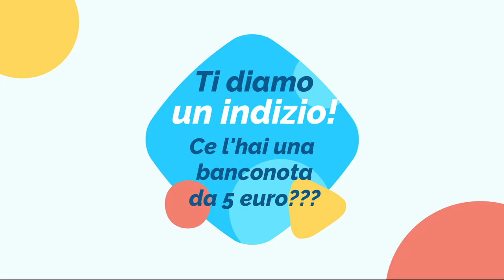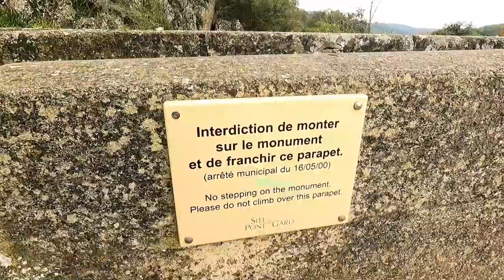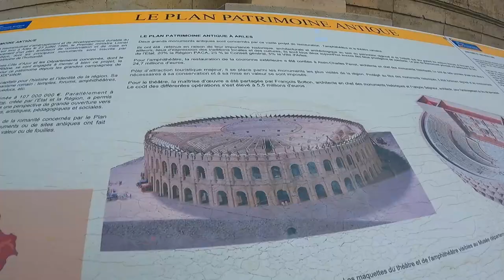🚌Tour della Provenza in Camper Pt.2🚌La Camargue, Pont du Gard, Arles, le saline e fenicotteri rosa!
Lo sai perchè le saline della Camargue hanno quel stupendo colore rosa?
E lo sai che il Ponte illustrato sulla banconota da 5 euro esiste davvero?
E lo sapevi che c'è un "Colosseo in minuatura" ad Arles?

Ed eccoci nella seconda parte del nostro viaggio alla scoperta della Provenza, nel sud della Francia, dove andremo alla ricerca delle cosa più particolari di questa fantastica regione!

Che dire, ne siamo stati colpiti ancora una volta! Saranno le saline rosa con i fenicotteri rosa, Il Pont du Gard, famoso per essere rappresentato sulla banconota da 5 euro, sarà per l'arena di Arles, che ospita le più belle corse camarghesi e molto altro...
Nel tragitto ne abbiamo approfittato anche per fare delle brevi soste allo château de Beaucaire e a Aigues Mortes, che meritano sicuramente una visita!
Ma questo è solo l'inizio del nostro viaggio alla scoperta della Penisola Iberica!
Visiteremo i luoghi più incantevoli di Spagna e Portogallo e proveremo i loro succulenti piatti tipici!
Ovviamente proveremo a replicare le varie ricette nella cucina della nostra casa a 4 ruote! Non ci credi?

I filmati sono stati effettuati con la Gopro Hero 9 black e le riprese aeree con il Dji Mavic Pro 3

Do you know why the Camargue salt flats have that gorgeous pink color?
And do you know that the Bridge illustrated on the 5 euro banknote really exists?
And did you know that there is a "Colosseum in miniature" in Arles?

And here we are in the second part of our journey to discover Provence, in the south of France, where we will go in search of the most particular things of this fantastic region!

What can I say, we were hit once again! It will be the pink salt flats with pink flamingos, the Pont du Gard, famous for being represented on the 5 euro banknote, it will be for the Arles arena, which hosts the most beautiful Camargue races and much more ...
On the way we also took the opportunity to make short stops at the château de Beaucaire and Aigues Mortes, which are definitely worth a visit!
But this is only the beginning of our journey to discover the Iberian Peninsula!
We will visit the most enchanting places in Spain and Portugal and try their succulent typical dishes!
Obviously we will try to replicate the various recipes in the kitchen of our 4-wheeled home! Do not you believe it?

The videos were made with the Gopro Hero 9 black and the aerial shots with the Dji Mavic Pro 3